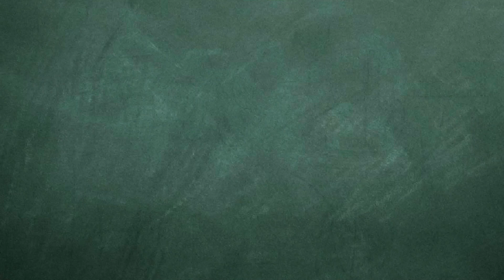【敗家開箱】頭雕杯麵番: 從頭開始：MCCToys - 1/12 柯德莉夏萍-頭雕配件包 Audrey Hepburn Head Sculpt Accessories Set unboxing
找素體Body一大考驗～